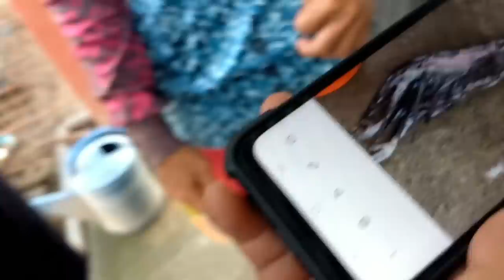JUMBO COBRA SA FARM SA BAMBAN, TARLAC | Kambal Kamandag